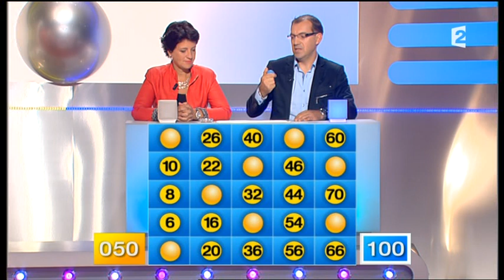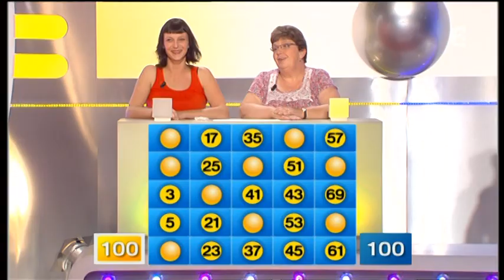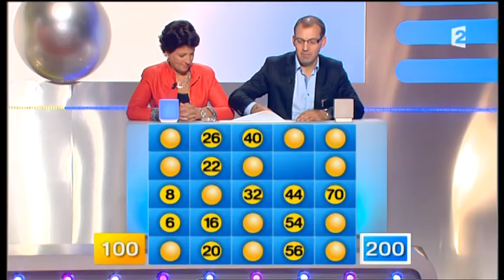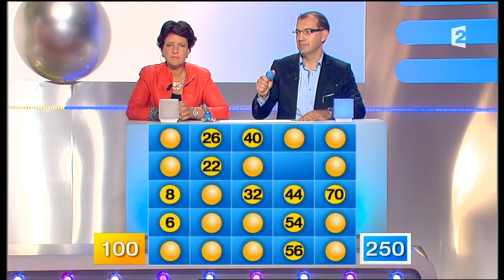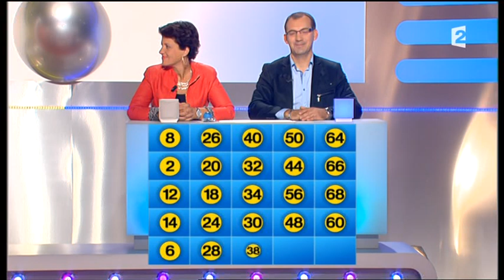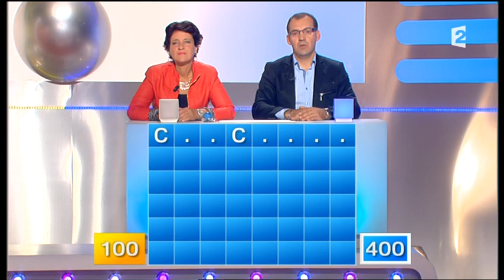Motus (02/10/2012)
Motus, émission du 2 octobre 2012, présenté par Thierry Beccaro sur France 2